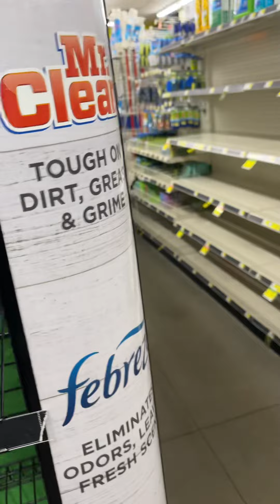How helpful is TOO helpful!!!!!